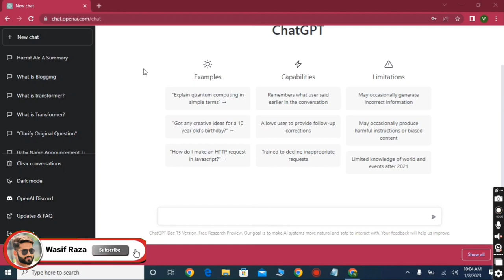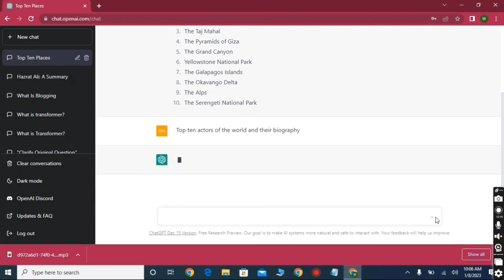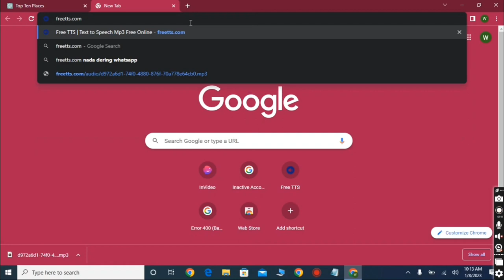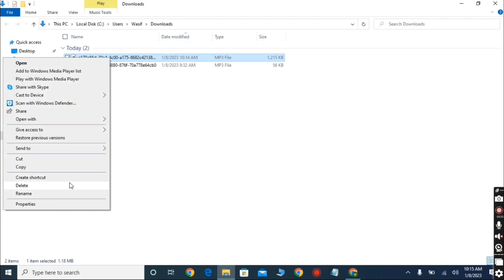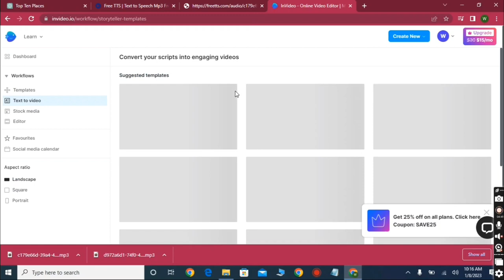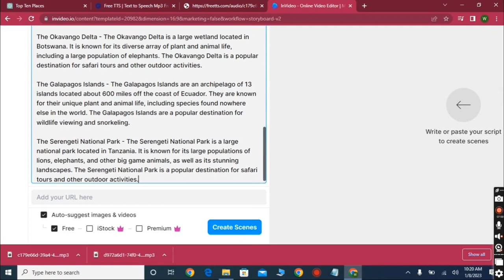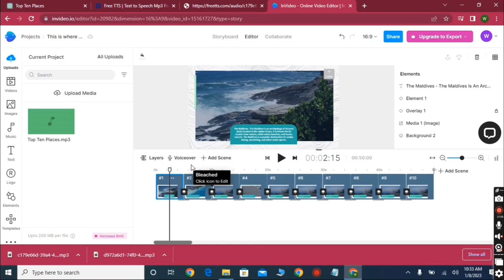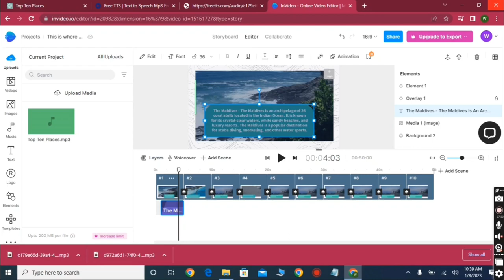How to make YouTube videos with AI technology |Make video with chatGPT |Copyright Free YouTube video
In this video I will guide you how to make YouTube videos with AI technology.
You can easily make copyright free YouTube videos for your YouTube channel.
I will guide you about three AI tools
ChatGPT, freetts, invideo.io
You can easily make video with chatGPT, Copyright Free YouTube video
You don't have to need record, voiceover and editing of your videos
These AI tools can easily make YouTube videos for you.
Watch complete video and don't skip any part or this video

If you are interested in cryptocurrency then these video are for you 👇
You can easily trade and earn money online after watching these videos

Links attached bellow

Keep supporting me so I can continue to provide you valuable content
Huge support needed